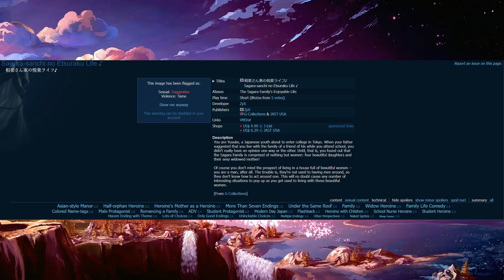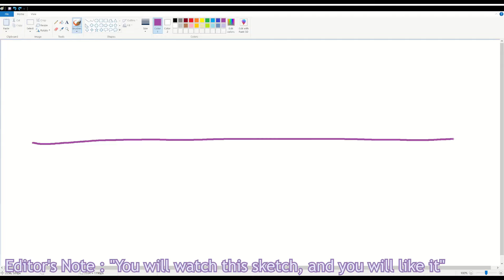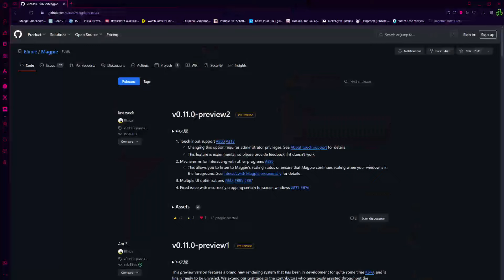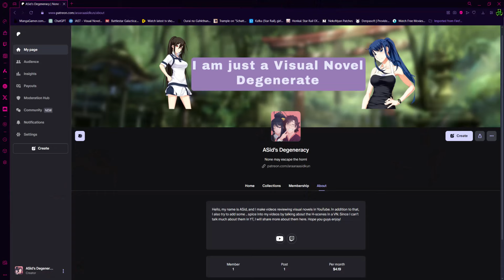The Sagara Family | Degenerate(ful) Reviews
A classic that should be experienced by all VN readers

Here's my discord server link, if any of you guys wanna join.

Timestamps
00:00 Spoiler Warning
00:02 Intro
00:44 Synopsis
01:31 Main Characters
05:06 Technical Stuff
06:30 Recorded Playtime
06:55 Story Structure
08:01 Story Discussion
09:24 Route Discussion
12:54 Route Recommendation
13:20 Personal Opinions (Likes & Dislikes)
16:01 "Fun" Stuff
17:25 Conclusion